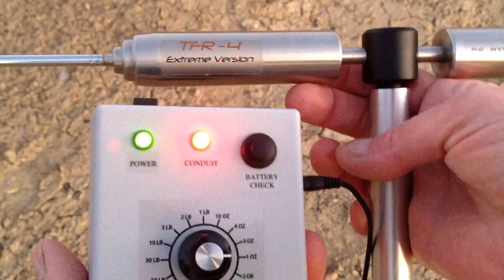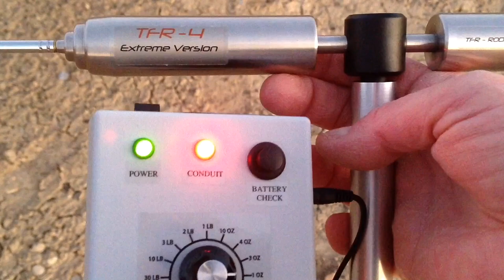TFR-4 Extreme and Long Range Locators- The Science Explained- "Special Edition" for the Skeptics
In this short presentation by the TFR-Rods Company, learn about some of the science that provides the "solid answers" of how the new TFR-4 "Extreme Version" and some of the popular Long Range Locators being sold on the market are operating.
Open your mind to the "new frontier" of advanced locating detector technology and gain an understanding on a scientific level of how this technology is actually working in the field.
Many of the long standing "skeptical arguments" against the Long Range Locators are addressed in this short but concise video presentation.
Learn about the power of "Quartz Crystals" that are being used in the TFR-4 Electronic Locator and in everyday common electronics like televisions and radios.

Links here below for validation and further research:
See here this article about the Atomic structure of Matter" :
Quote from the "Structure of Matter" : "Electrostatic forces" - both attractive and repulsive in nature - hold the world of atoms and molecules together in perfect balance. Without this electric force, material things would not exist. Atoms as the building blocks of matter depend upon these forces.

See here this article "Nothing is solid and everything is energy" ;

Excerpt from Quartz in Clocks article: "This electric pulse is what powers either the gears and motor (in case of an analog clock), or an LCD (digital clocks). The pros of a quartz clock over a regular pendulum clock, is that they don't require winding,have much longer life, and are not affected by gravity like pendulum clocks are. So you can see why quartz clocks are so ubiquitous".

More information and validation links will continue be provided here for your further validation and research into the topics discussed in this video presentation.